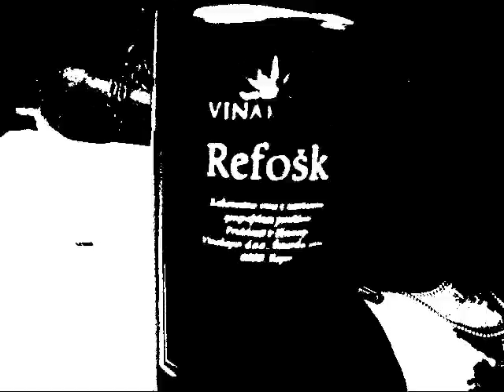Datura - Rfošk (Refošk - the best wine)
Anarcho hardcore punk from Trbovlje, Slovenia. All our videos are DIY and if someone's interested in lyrics just write here and I will write them here. Enjoy and thansk for listening !
Song's about a wine that we drink and like so much.